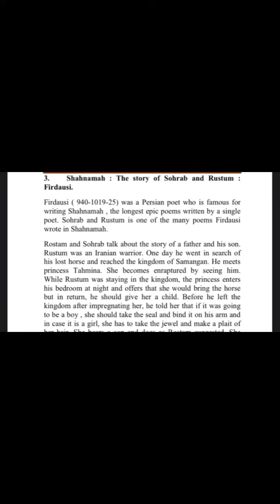Rustum and sohrab by firdausi summary in Malayalam classics of world literature 6th sem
rustum and sohrab by firdausi